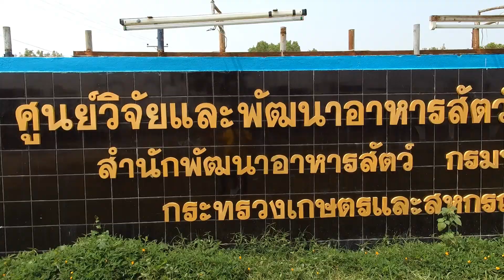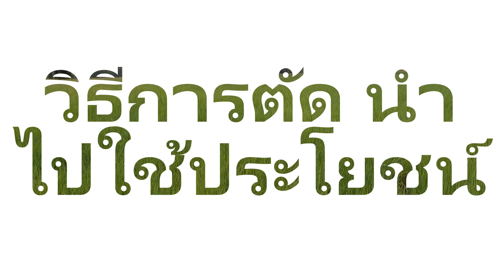SN-EP5 ปลูกหญ้าแพงโกล่า เตรียมรับมือภัยแล้ง แนะนำการเพาะปลูก การใช้ประโยชน์ โดย ศวอ. หนองคาย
เตรียมรับภัยแล้ง ศวอ. หนองคาย แนะนำเกษตรกรผู้เลี้ยงโค กระบือ ปลูกหญ้าแพงโกล่า พร้อมทั้ง ศวอ. เองก็เตรียมปลูกไว้สนับสนุนเช่นกัน

การปลูกหญ้าแพงโกล่า การใช้ประโยชน์จากหญ้าแพงโกล่า จะสามารถนำไปเลี้ยงสัตว์ได้หลายชนิด เช่น วัว ควาย แพะ แกะ เป็นต้น

หญ้าแพงโกล่า เป็นหญ้าที่มีอายุยืนหลายปี ลักษณะต้นกึ่งตั้งกึ่งเลื้อย ขนาดลำต้นเล็ก ไม่มีขน ใบมีลักษณะเล็กเรียวและยาว จำนวนใบดกอ่อนนุ่ม เหมาะสำหรับการนำไปทำหญ้าแห้ง ทนต่อสภาวะน้ำท่วมขัง สามารถเจริญเติบโตได้ดีในดินที่มีความอุดมสมบูรณ์สูง เหมาะสำหรับการนำไปปลูกในเขตพื้นที่ชลประทาน นอกจากนี้หญ้าแพงโพล่ายังมีสารอาหารประเภทโปรตีนสูงกว่าหญ้าชนิดอื่นๆ จึงเหมาะสำหรับใช้เลี้ยงโค กระบือ ในรูปของหญ้าสด หญ้าแห้ง หรือหญ้าหมัก

ประโยชน์ของหญ้าแพงโกล่า สามารถนำไปเป็นอาหาร โค กระบือ ทั้งในในรูปของหญ้าสด
หญ้าแห้ง และหญ้าหมัก หรือจะปล่อยให้โค กระบือเข้าไปแทะเล่มหญ้าสดในทุ่งโดยตรงก็ได้

การเพาะปลูก

สามารถปลูกได้ทั้งในหน้าแล้งและหน้าฝน ในการลงทุนปลูกหญ้าชนิดนี้ถือเป็นการลงทุนที่คุ้มค่ามาก เพราะปลูกหญ้าแค่ครั้งเดียวแต่สามารถเก็บเกี่ยวผลผลิตได้นานหลายปี ทั้งยังเป็นหญ้าที่มีความต้องการสูงในตลาดเสบียงอาหารสัตว์

ศูนย์วิจัยและพัฒนาอาหารสัตว์หนองคายแนะนำเกษตรกรผู้เลี้ยงสัตว์กินหญ้า เช่น วัว ควาย แพะ แกะ ปลูกหญ้าแพงโกล่าเพื่อรับภัยแล้ง

ทั้งนี้ ทางศูนย์วิจัยและพัฒนาอาหารสัตว์หนองคายเองก็ได้เตรียมพื้นที่ไว้ถึง 107 ไร่ เพื่อเตรียมปลูกหญ้าแพงโกล่าสำหรับไว้ทำเสบียงแห้ง เพื่อช่วยเหลือเกษตรกรที่เลี้ยงสัตว์ ในจังหวัดหนองคาย และบึงกาฬ

วิทยากร : ศุภวันจักรี ดอนไสว
ผู้อำนวยการศูนย์วิจัยและพัฒนาอาหารสัตว์หนองคาย
ศวอ. หนองคาย

สถานที่ : ศูนย์วิจัยและพัฒนาอาหารสัตว์หนองคาย

เกษตรกรสามารถขอรับการสนับสนุนทางวิชาการได้จาก

ศูนย์วิจัยและพัฒนาอาหารสัตว์หนองคาย
ถนนมิตรภาพอุดร-หนองคาย ตำบลสระใคร อำเภอสระใคร จังหวัดหนองคาย 43100